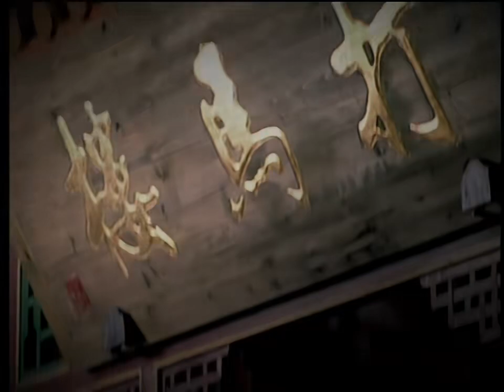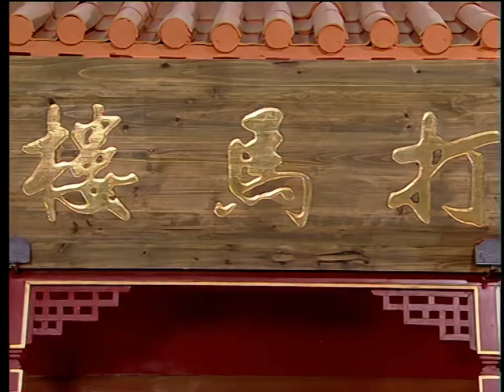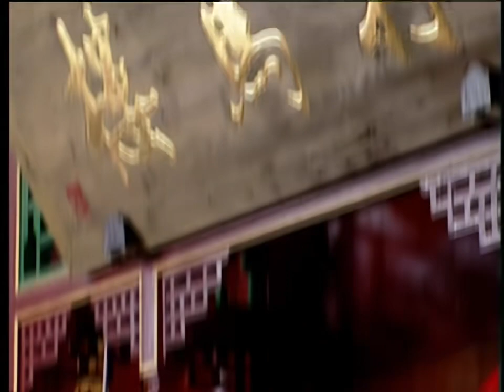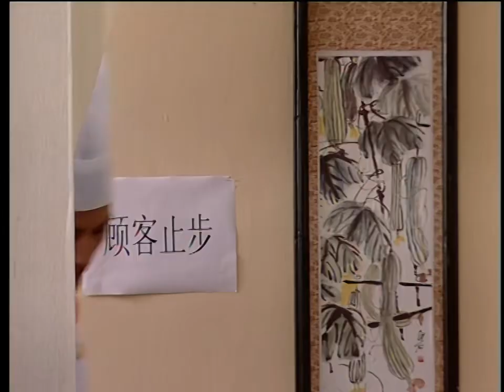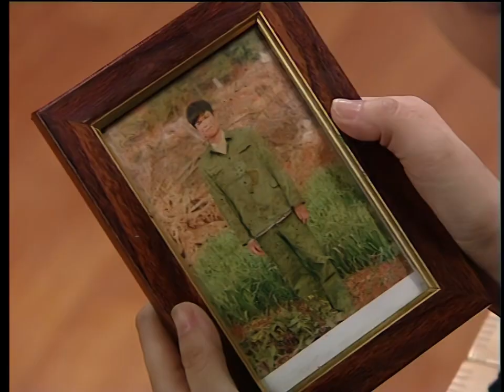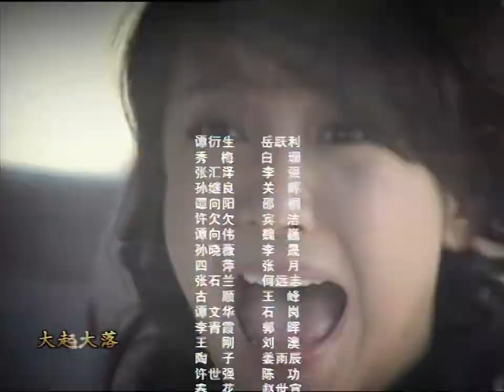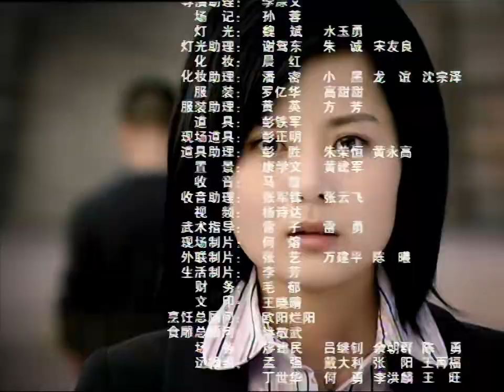【2023最新電視劇】打馬樓 第14集：老字號餐館“打馬樓”的沈浮變遷，幾代人之間的恩怨情仇